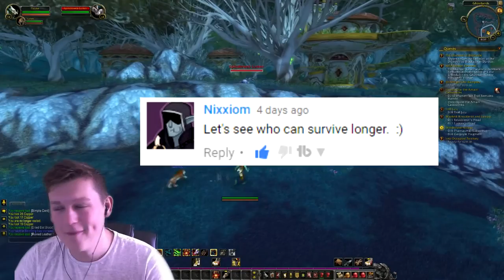[WoW Legion Beta] The Weary Traveler Challenge #3 - IM SORRY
Hello everyone and welcome to the Weary Traveller Challenge on the World of Warcraft Legion beta.
In this series I will be completing an Ironman Challenge of sorts... Here are the rules:

Rules of the Weary Traveler Challenge:
1. All rules of the Ironman Challenge are in effect for the Weary Traveler Challenge aside from a few small differences:
2. The only gear (armor) that you can wear is armor you've crafted yourself. The armor also cannot exceed green item quality.
3. Weapons can be obtained from world drops or quests, but you cannot use any weapon that exceeds white item quality.
4. You must play a Hunter and at level 10 you must permanently dismiss your pet. .
5. First Aid and Cooking are allowed, but food buffs are not.

I will be doing this on the Legion Beta so many things will have to change again, all explained in the video!
In this video I continue my adventure in the Ghostlands, where I come into contact with other trolls as a continue my quest to level 100 on the world of warcraft legion beta. I get frustrated at not being able to use any quest rewards, and we get to level 16! :)

Please comment if you have any recommendations for future videos.